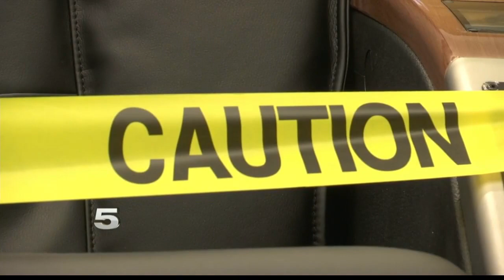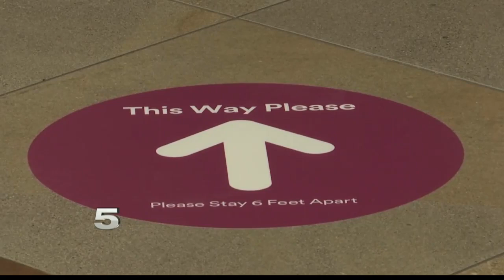La Plaza Mall in McAllen reopens